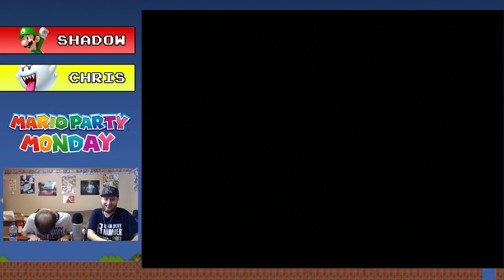Mario Party 5 - Toy Dream - Mario Party Monday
Shadow, and Chris head back to Mario Party 5 and things get a little weird...

Mario Party Monday is a weekly series in which Shadow Taff and Chris all compete in a different Mario Party board to see who is the true party star!